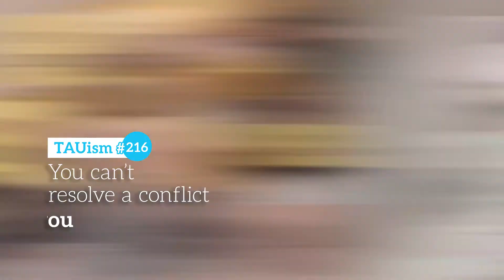Tel Aviv University International | Discover TAUism! | Video production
We created this cool video ad for Tel Aviv University International, so that you can learn a little about what makes TAU so special!